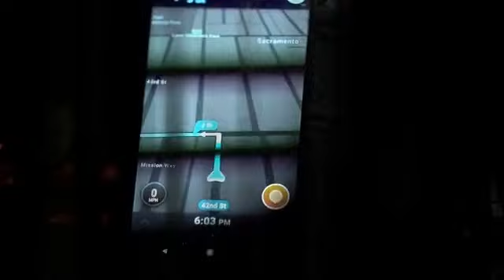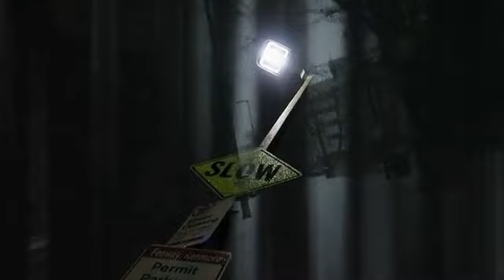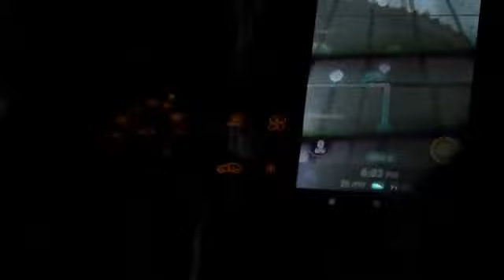Blade ‎Secret Moments (Criterion Records #005)